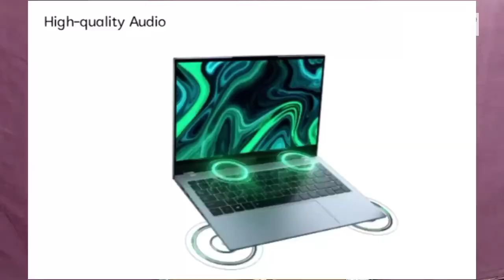Infinix InBook X1 in Telugu | Infinix InBook X1 Specifications & Features